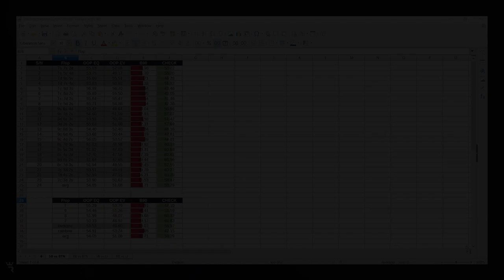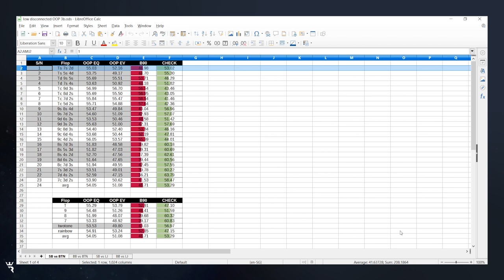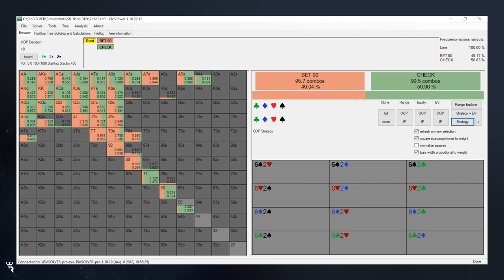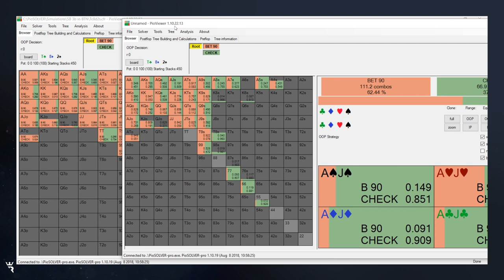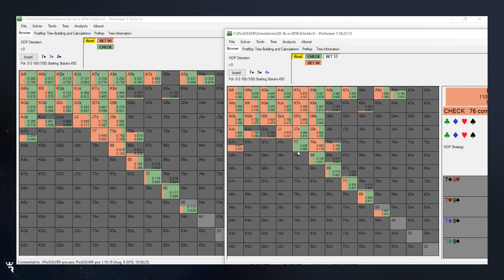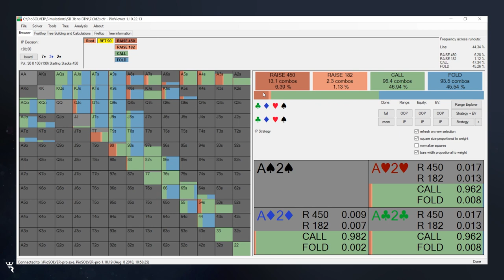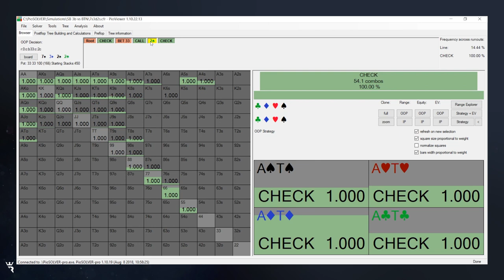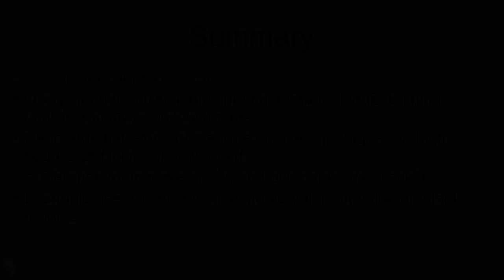How to Study a Specific Spot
Qing Yang showcases how you can study a specific spot in the game tree. In this video, he examines our out-of-position strategy in 3-bet pots as the small blind versus the button, emphasizing building a successful C-betting strategy.

If you’re interested in more NLHE content, head to our

*The above link is for an educational website that DOES NOT directly offer access to online gaming or gambling*